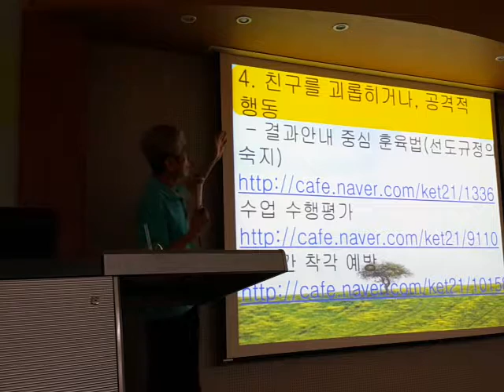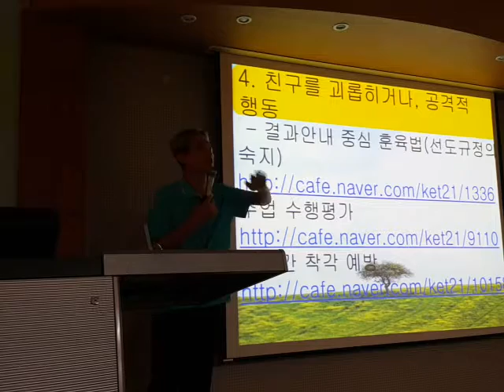징계를 통한 낯선 행동 대응법